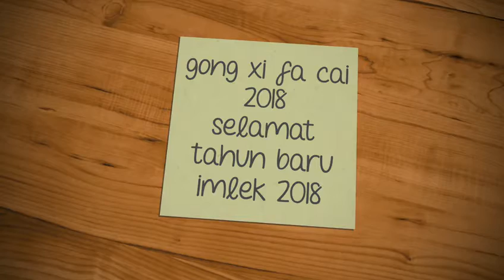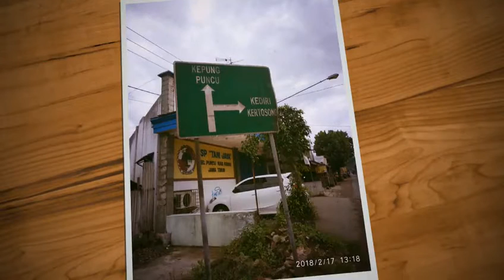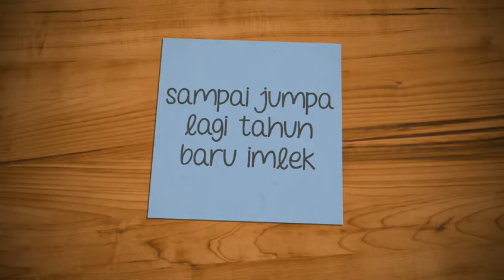Gong Xi Fa Cai !!!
Selamat Tahun Baru Imlek 2018 buat yang merayakan yah..

Sengaja saya ikut menikmati hari libur walau tidak merayakan, dan tentunya saya bahagia banget liburan kali ini bersama anak-anak dan istri saya..

Sengaja saya dokumentasikan agar supaya bisa dilihat anak-anakku besok kalau saya masih bisa meluangkan waktu bersamanya akibat resiko pekerjaaan diluar kota..

Sampai ketemu lagi imlek selanjutnya dan semoga keberuntungan buat mereka yang merayakan..